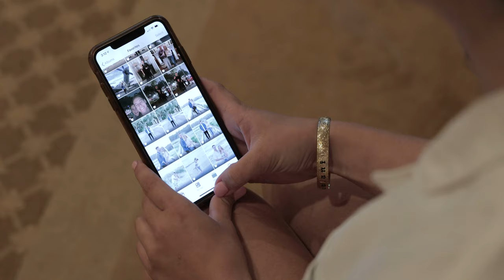Beautiful Military Wedding Couple | Pawleys Plantation, South Carolina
If we could craft the perfect wedding day it would look just like the beautiful military wedding day of Nick & Grace.

We are so excited to present the trailer film for this beautiful couple and we can't wait to share more from their special day!

Venue: Pawleys Plantation Golf & Country Club
Hair: Stox & Co-Litchfield and Murrells Inlet
Make-up: Beautiful Salon & Spa
Dress: Coastal Knot Bridal Boutique
Entertainment: Happily Ever After Entertainment
Cake: Nothing But Cakes
Donuts: Duck Donuts
Photographer: Vertu Studios
Videographer: Four Pedal Films